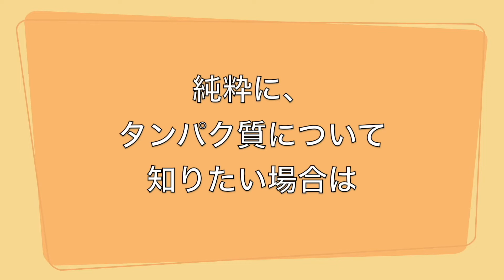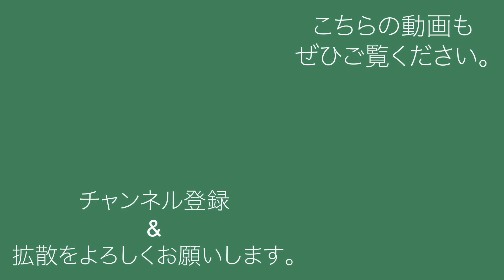【スポーツ栄養学】Meiji？ネ申！！ザバス最強！！！！（タンパク質について）《スポーツ科学》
エアロビック（Aerobic Gymnastics）はFIG（世界体操連盟）に加盟している体操競技です。

エアロビックの普及活動を行っています。
毎週水曜日と土曜日にエアロビックについての動画・アスリートに役立つ動画を投稿します。

今後も、 エアロビック関連の動画、スポーツ関連の動画をたくさん投稿していきたいと思います。

フリーBGM「アイアムモンスター」／作（編）曲 ： ころちゃん

フリーBGM「春よ、強く美しく」/龍崎一・Losstime Life